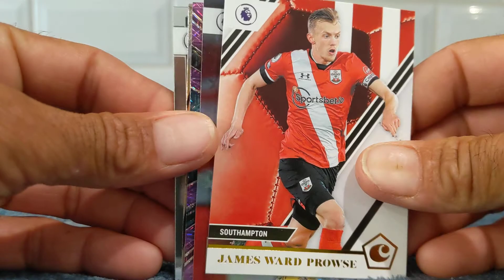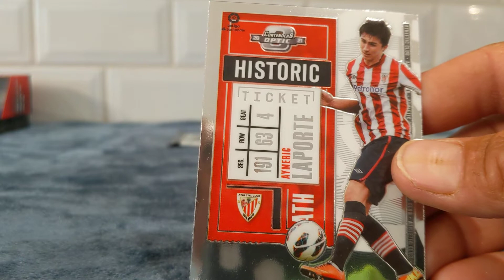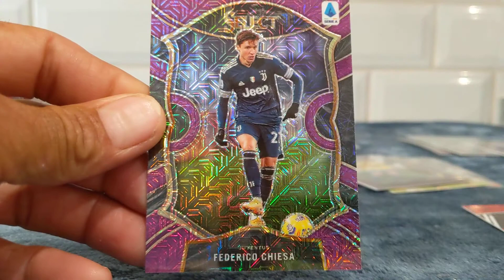2020-21 Chronicles Soccer Cello